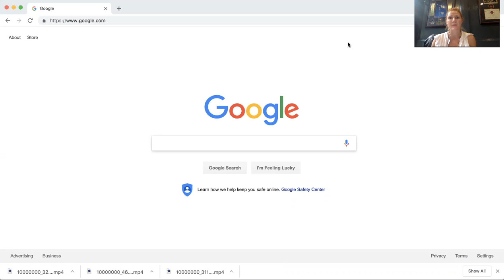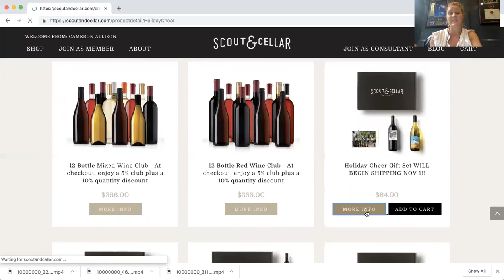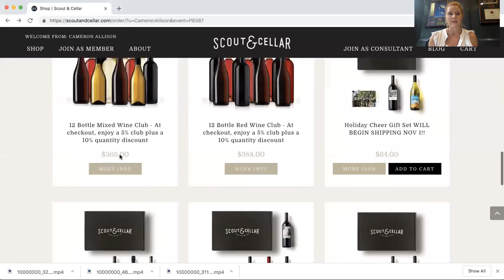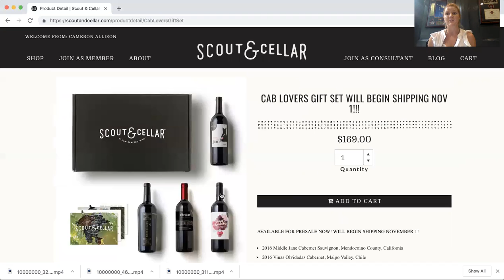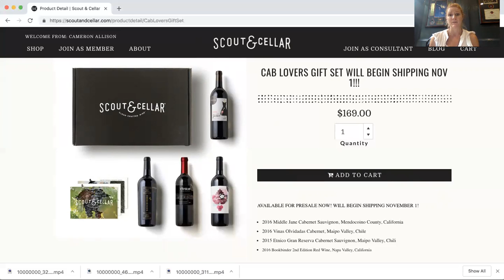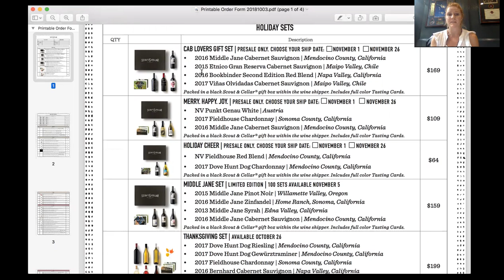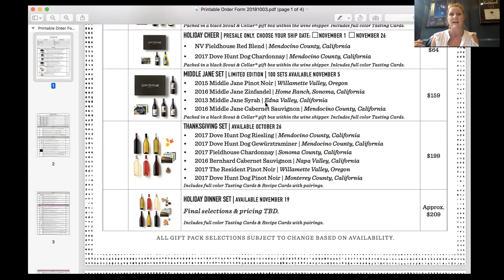Scout&Cellar Holiday Wine Gift Sets | Wine Gift Baskets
Perfect Holiday wine gift sets for friends, family, or corporate clients. Clean crafted wine packaged in a box delivered to your door! Thoughtful unique gifts for the Holidays.